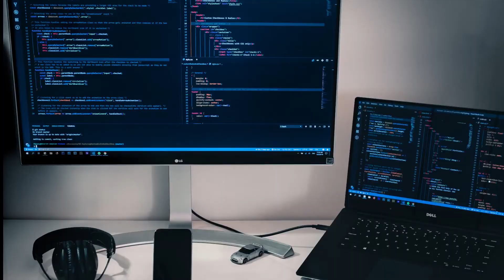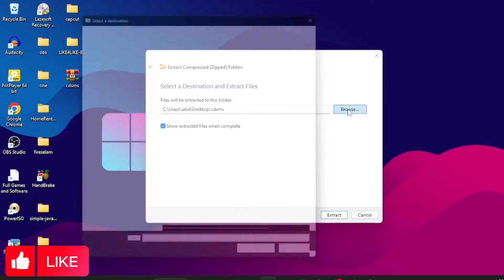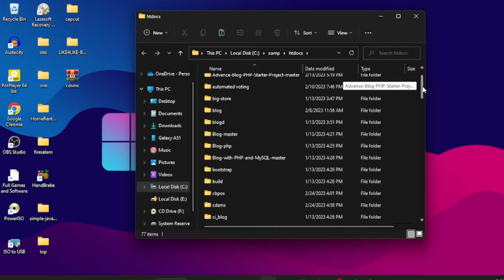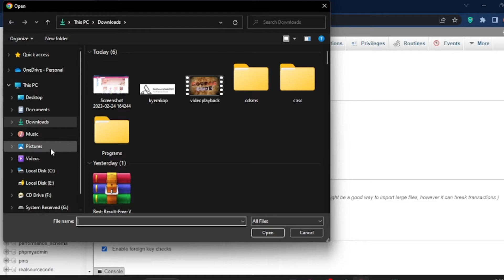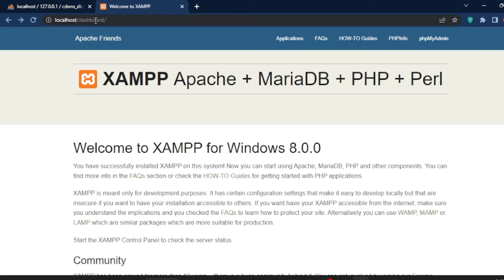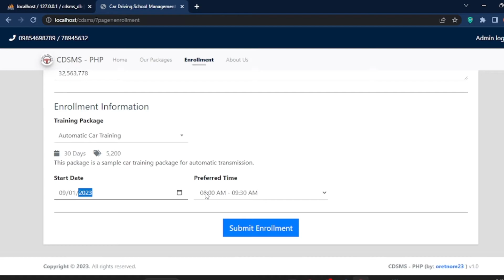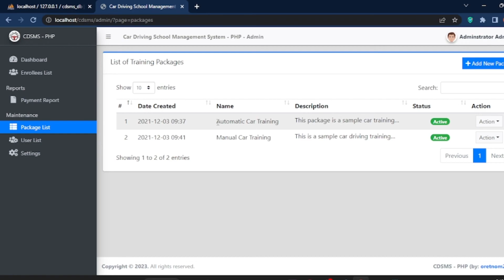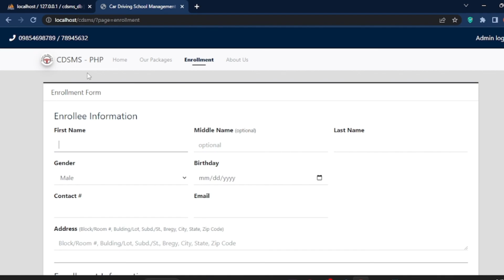Car Driving School Management System - PHP&MySQL | Source code | Project | Preview